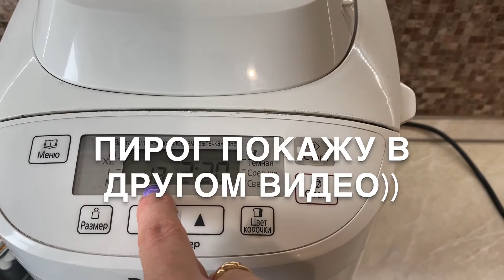Суп со свеклой «а-ля борщ».Тесто в хлебопечке,для пирогов.